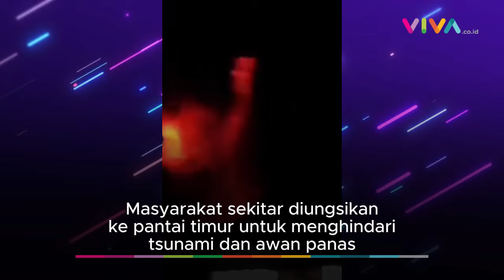VISUAL MENGERIKAN!! Letusan Gunung Ruang Keluarkan Petir, Berpotensi Tsunami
VIVA - Pusat Vulkanologi dan Mitigasi Bencana Geologi (PVMBG) menaikkan status Gunung Ruang di Kabupaten Sitaro, Sulawesi Utara, dari sebelumnya level III atau Siaga menjadi level IV atau Awas.

Kepala PVMBG Hendra Gunawan mengatakan perubahan status itu terhitung pada, Rabu 17 April 2024 pukul 21.00 WITA, dengan rekomendasi enam kilometer dari puncak.

[MRH-KY] {NAT}

Reporter : -
Kontributor : -